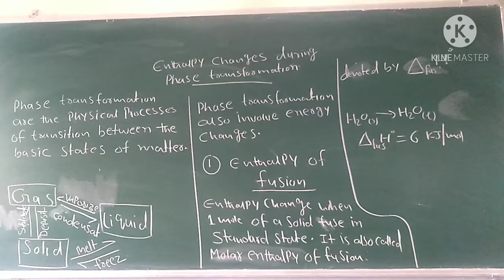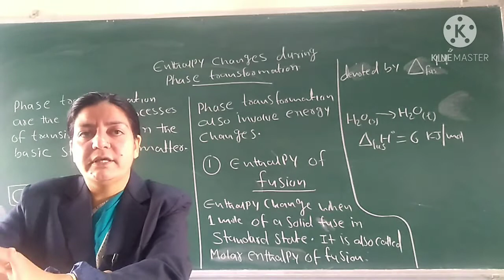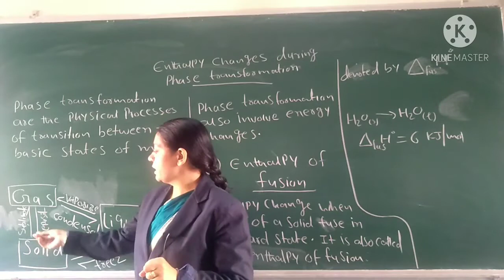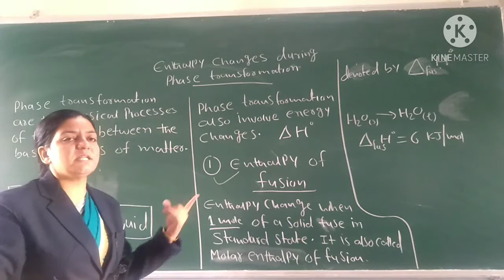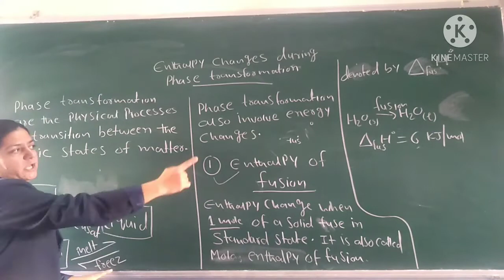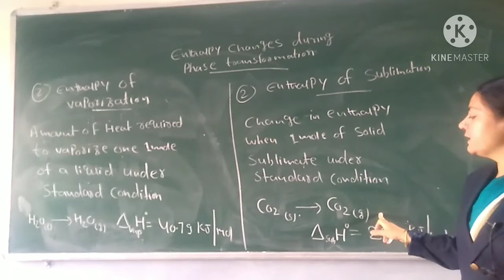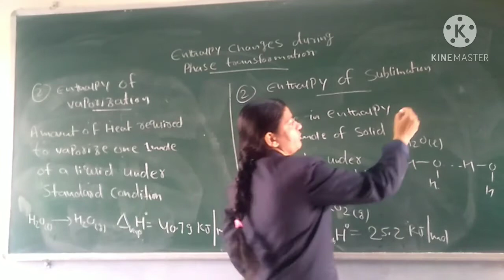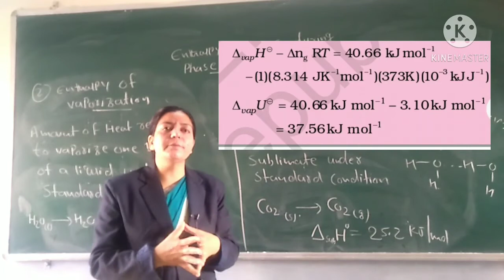Class 11: Enthalpy change during Phase transformation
Emmanuel school Tonk// online classes// class 11// Enthalpy change during Phase transformation.